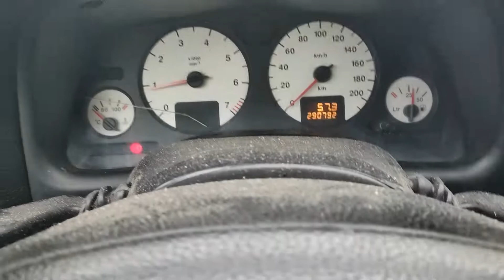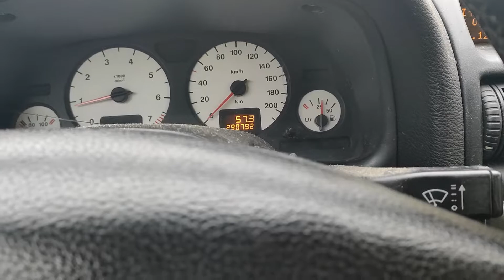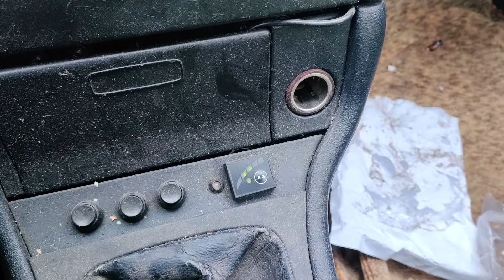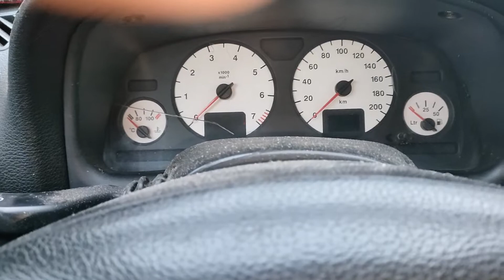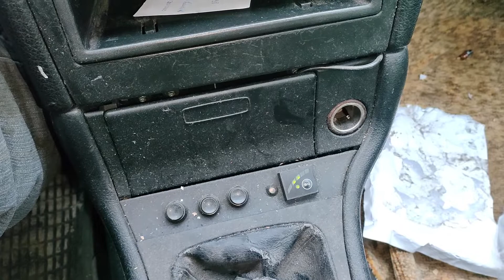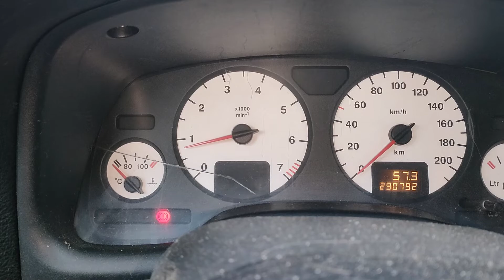Wymiana filtra gazu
Kolejny film z bieżących napraw mojego trupka roboczego w czasie eksploatacji